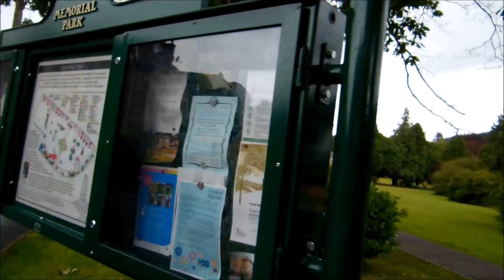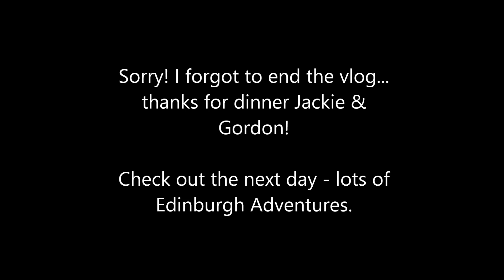Morning Run & University Visit | BRIDGE OF ALLAN SCOTLAND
Trevor and I go for a morning run to the University of Stirling campus. We visit a few favourite eateries and get set for supper with friends. Day 2 in Bridge of Allan = Success